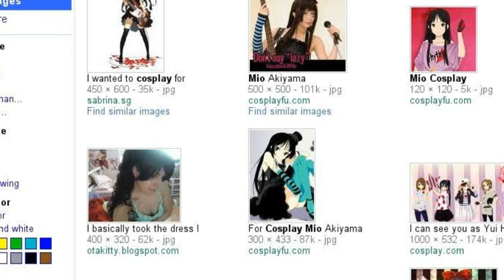ROFL Searchstories FTW!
the 3-Color Sunburst Fender Precision Bass is Mio's Bassguitar from K-On :3
Love chuu :3 Love YA! ♥ *heartbeat* xD